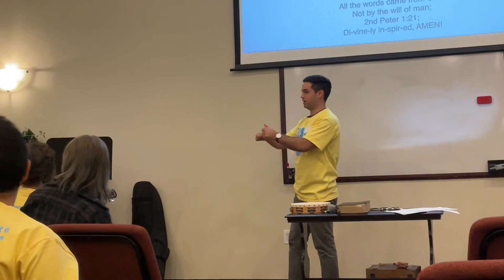2024 Family Bible Camp -Fri nite Videos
Church in Denton Fri nite Bible Camp